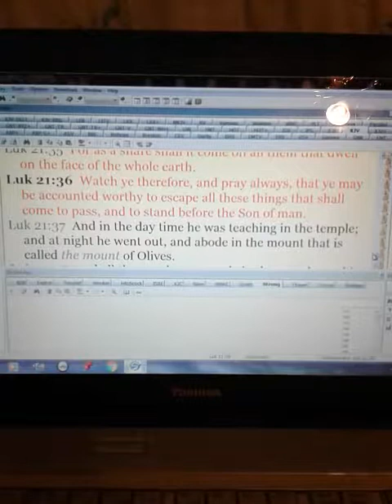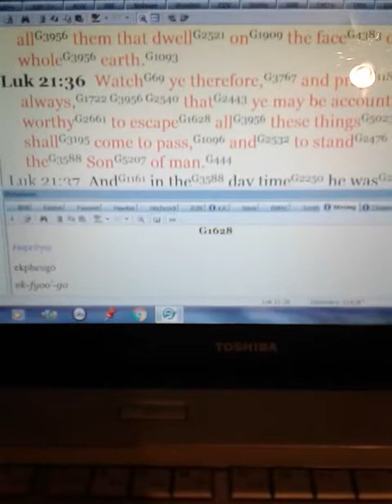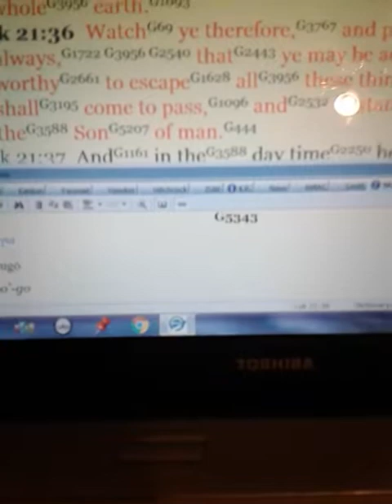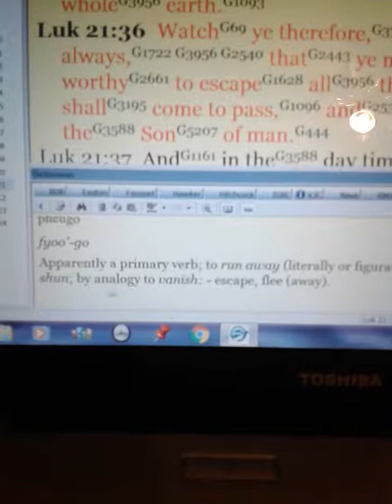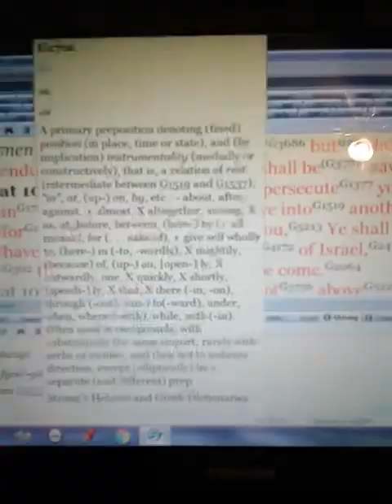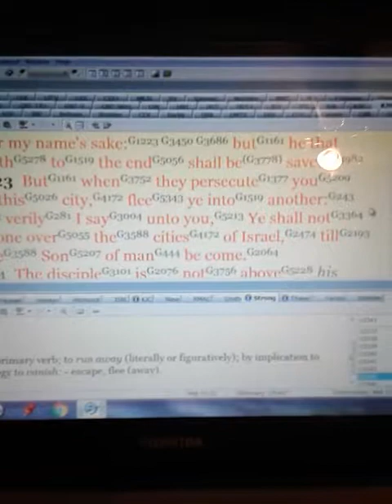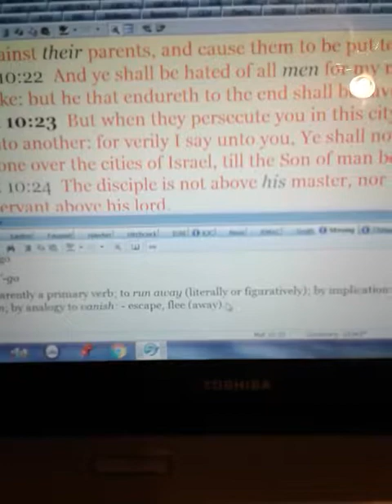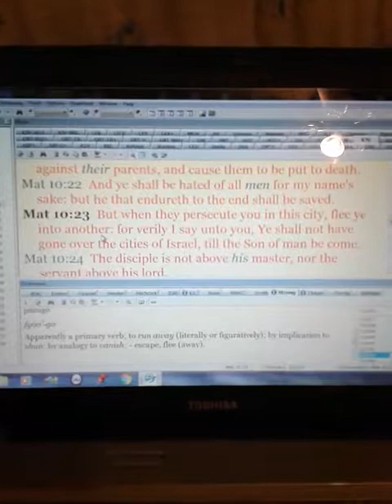Is Luke 21:36 really about the Rapture?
Learning about Luke 21:36
You cannot stand before the Son of Man with a disappearing trick, it will take all the heart, soul, mind, and strength to stand before him. We will all be tried and some will be made white and most will not.